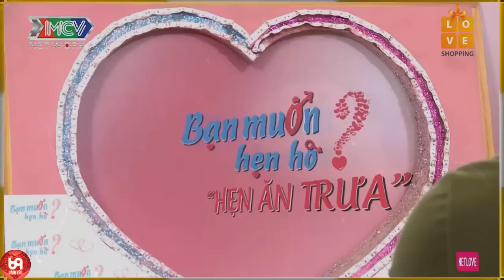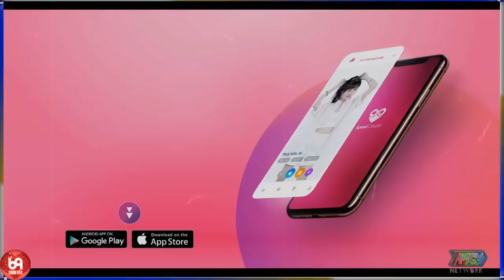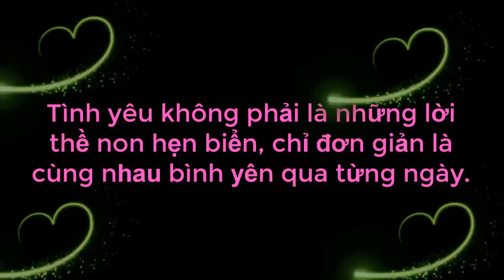Chàng Đi Hẹn Hò Hay Tấu Hài Vậy Trời ? Chàng Làm Cả Trường Quay Cười Bay Hàm Khi Để Bà Mối Test Mùi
69 Cách Yêu là trang cập nhật những chương trình hẹn hò, ghép đôi, mai mối hot nhất hiện nay BẠN MUỐN HẸN HÒ, HẸN ĂN TRƯA, VỢ CHỒNG SON, YÊU LÀ CƯỚI, MAI MỐI CÙNG NGƯỜI LẠ